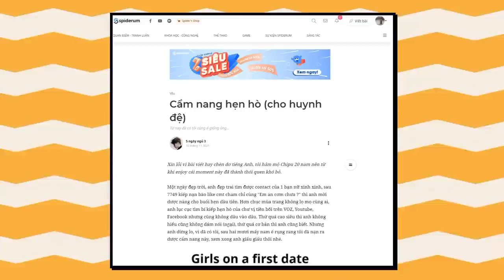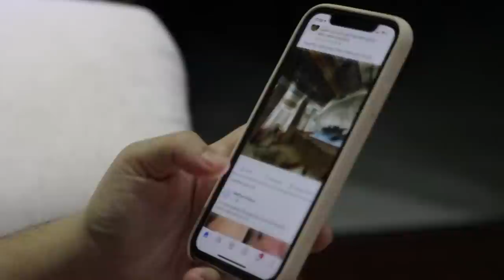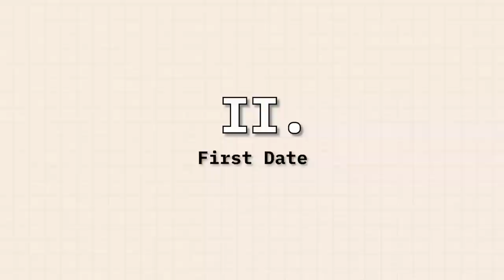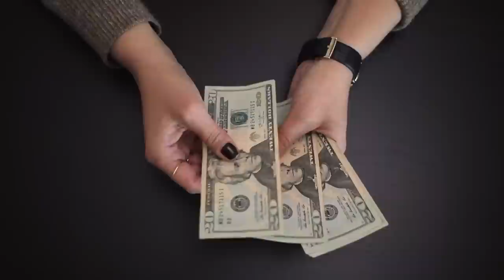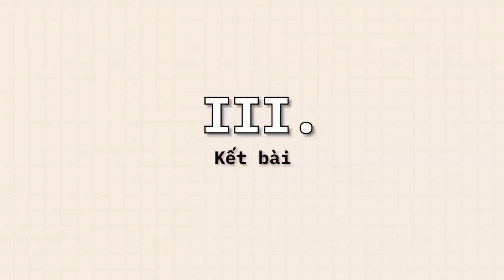Cẩm nang HẸN HÒ cho các HUYNH ĐỆ | 5 ngày ngủ 3 | YÊU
Cẩm nang HẸN HÒ cho các HUYNH ĐỆ | 5 ngày ngủ 3 | SPIDERUM

Một ngày đẹp trời, anh đẹp trai tìm được contact của 1 bạn nữ xinh xinh, sau 7749 kiếp nạn bão like cmt chăm chỉ cùng "Em ăn cơm chưa?" thì anh mời được nàng cho buổi hẹn đầu tiên. Hơn chục mùa trăng không lọ mọ cùng ai, anh lục cục tìm bí kíp hẹn hò của chư vị tiền bối trên VOZ, Youtube, Facebook nhưng cũng không đâu vào đâu. Thứ quá cao siêu thì anh không hiểu cũng không dám nói (ngại), thứ quá cơ bản thì anh cũng biết. Nhưng anh đừng lo, vì đã có tôi, sau hai mươi mấy năm ế rụng răng tôi đã nặn ra được cẩm nang này, xem xong anh giấu giấu thôi nhé.
Ghé Nhà sách Spiderum trên SHOPEE ngay thôi các bạn ơi:
Nội dung:
00:00 - Start
01:04 - TVC
01:32 - Trước first date
03:30 - First date
10:49 - Kết bài

Bài viết: Cẩm nang hẹn hò (cho huynh đệ)
Được viết bởi: 5 ngày ngủ 3
Giọng đọc: Samurice
Editor: Pinkdot